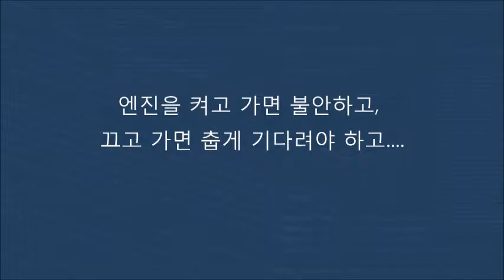싼타페더프라임 노약자 반려견과 함께하는 자동차도어락 키프리터치